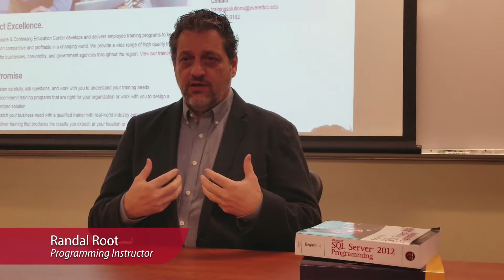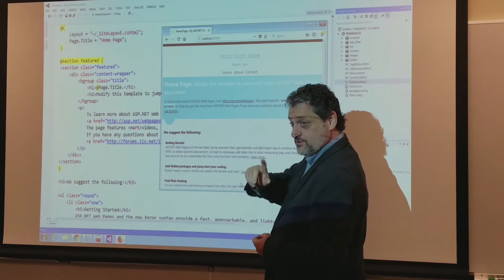Computer Programming with Randal Root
CCEC's programming instructor Randal Root explains how learning to code is not only beneficial to your company and work, but also empowering. Visit EverettCC.edu/SQL for more information about our programming certificate.